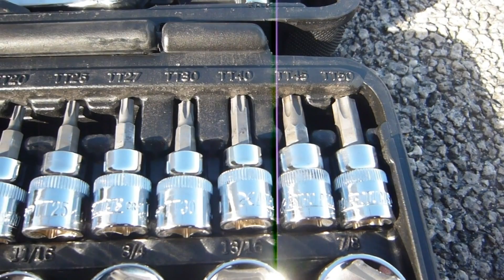Harley-Davidson 1993 FLHTC-Ultra 1340 ハーレーダビッドソンに乗ると必要になるもの・・・それは【インチ工具】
Harley-Davidson 1993 FLHTC-Ultra 1340
ハーレーダビッドソンウルトラFLHTCを衝動買いしちゃいました。
アメ車ってインチ工具なのでメンテするには工具を買わなきゃダメなんです。